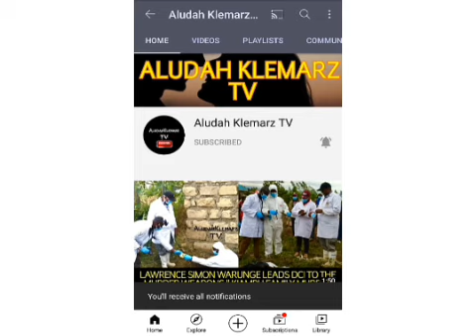PHILOMENA NJERI'S MOTHER HAD WARNED HER FROM REUNITING WITH JONATHAN MUKUNDI GACHUNGA